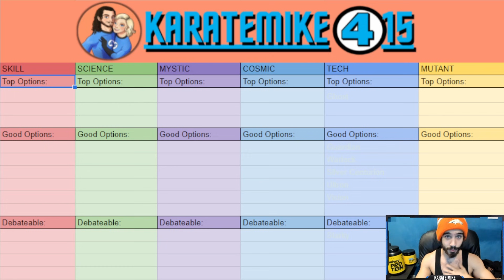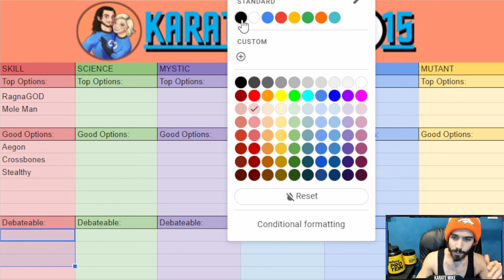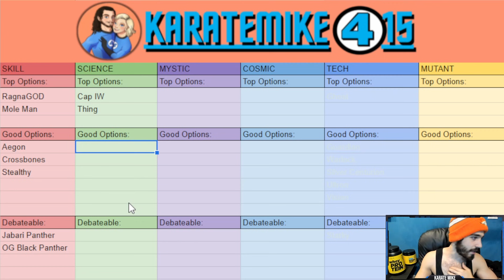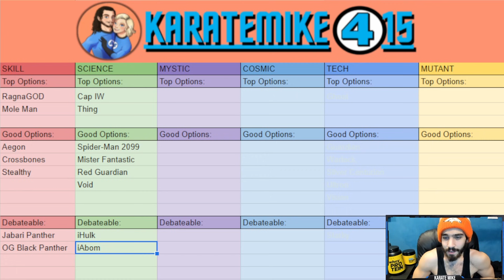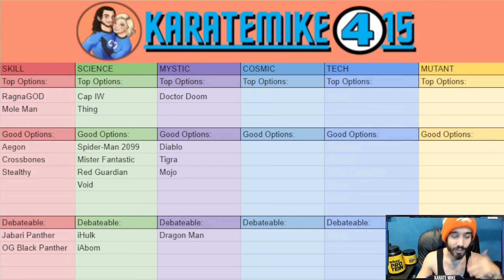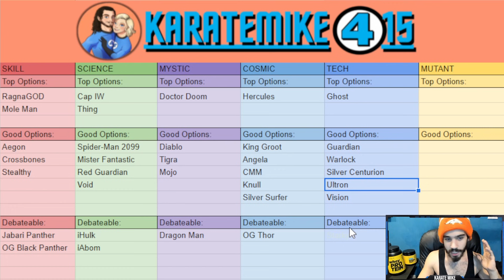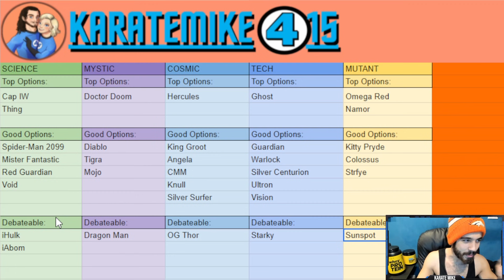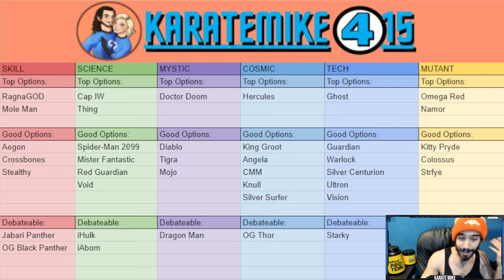The BEST Champions To Use SIG STONES On, Right Now!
Expect to see lots of Sig Stones this weekend - who are you going to use yours on?